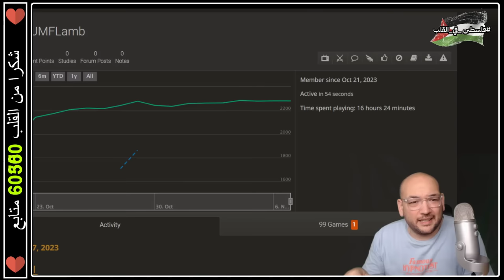جرعة عالية من الأهلا بالسريع 🔥